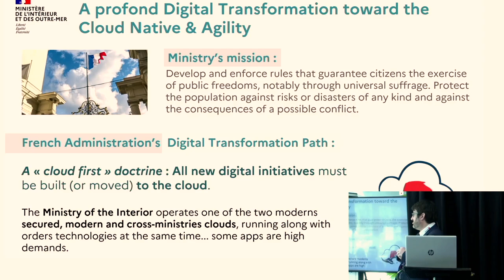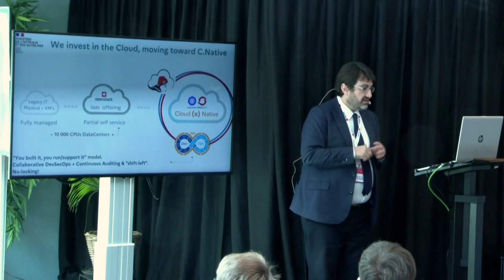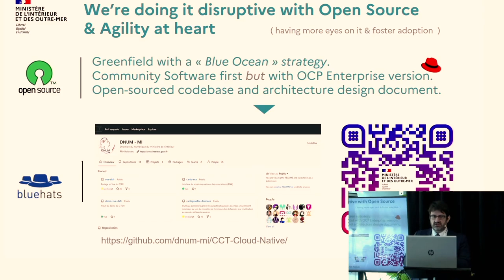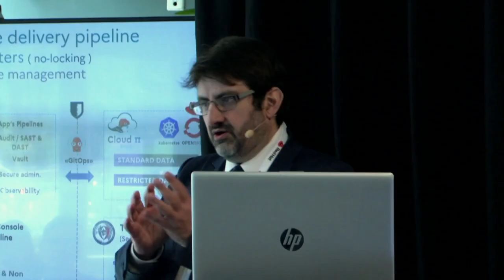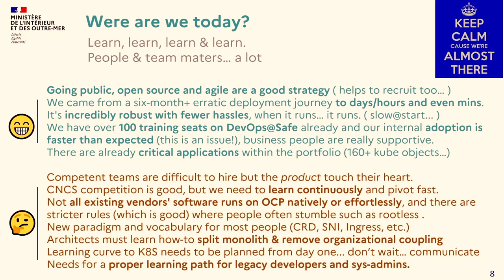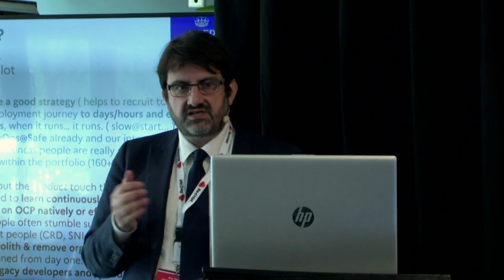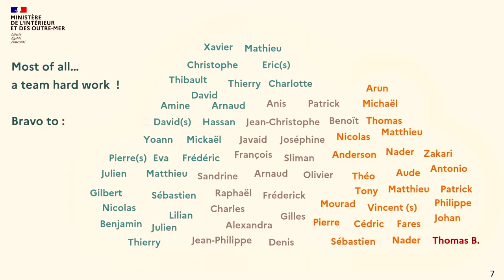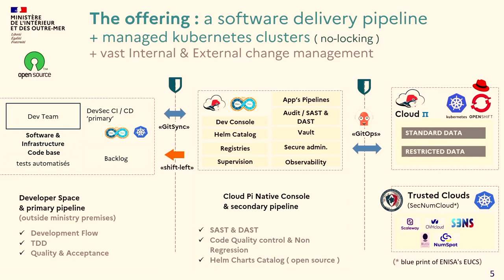OpenShift Commons, Amsterdam 2023: Case Study: France, Ministry of Interior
Eric Tiquet, Deputy Minister, France Ministry of the Interior, discusses the development platform France has built for its internal infrastructure, based on OpenShift.